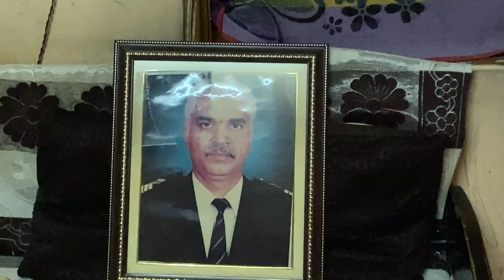Finally Maine GYM Join Kar Liya | First day at Gym | Lose Belly Fat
Finally Maine GYM Join Kar Liya | First day at Gym -  @ZealForever

Hey friends, Amit Matharu this side & thanks a lot for watching my videos. Please "LIKE" the video if you enjoyed watching it or also "COMMENT" if you want to Suggest something or Appreciate it.